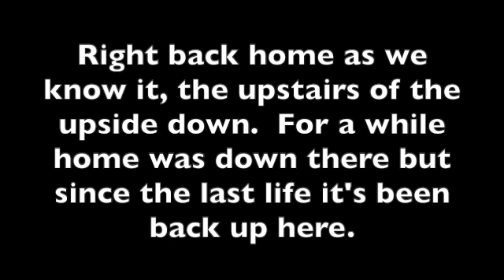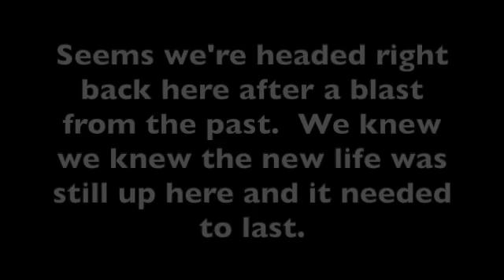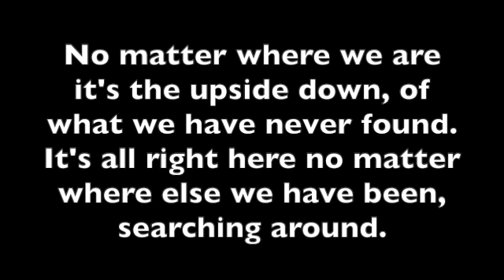5. righT bacK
5. righT bacK ~ HeelerZ ~ bacK dowN ~ 2020